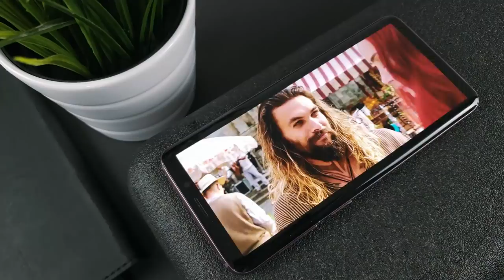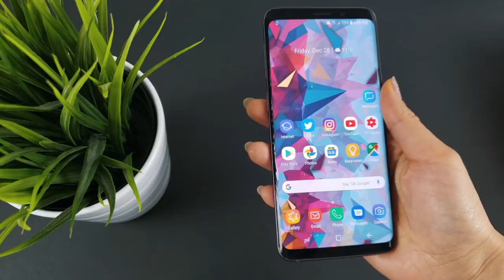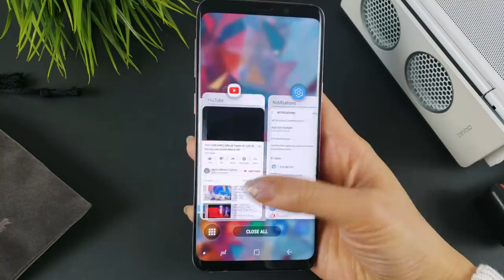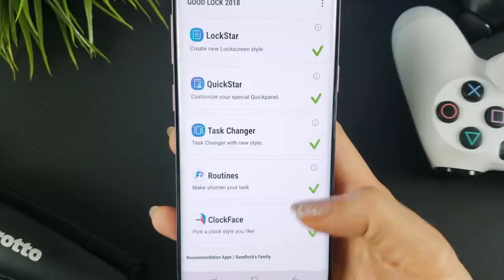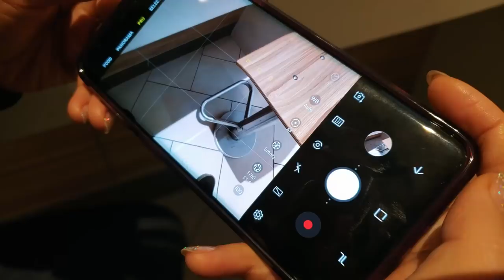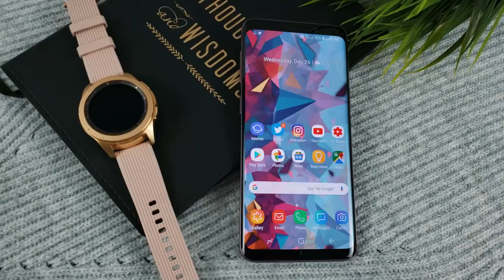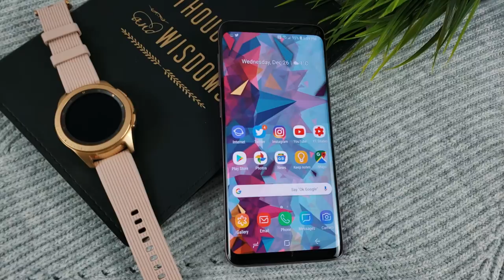Samsung Galaxy s9: 8 Months Later.. Slowing Down?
Is the Samsung Galaxy s9 still worth buying in 2019? If you’ve been following my tech journey, you know that the Galaxy s9 was my first experience with a Samsung device. It was also my first flagship android device. Fast forward 8 months, how has the device held up and is it still worth picking up in 2019? This is my experience and recommendation.

PRODUCTS IN VIDEO:
Ringke Air Prism Galaxy S9

Mophie Powerstation Wireless XL 10,000 MAH

All thoughts mentioned are my own. They do not cost you anything, but I make a small percentage from the sale to help supplement future content. Honesty is key on my channel, thank you for supporting me!